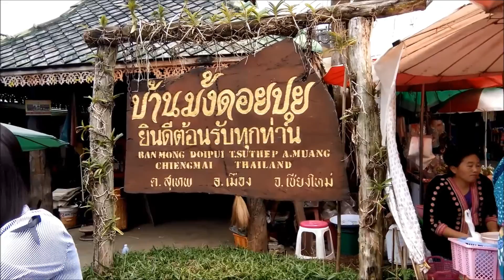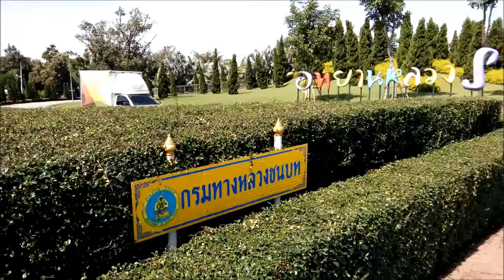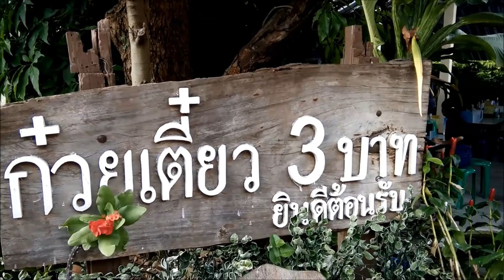รอบชายแดน แว้นทั่วไทย ค่ำไหนนอนนั่น วันที่ 62 กม.ที่ 21,142 เชียงใหม่ (เหลืออีก 6,858 กม.)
รอบชายแดน แว้นทั่วไทย ค่ำไหนนอนนั่น วันที่ 62 กม.ที่ 21,142 (เหลืออีก 6,858 กม.) เชียงใหม่